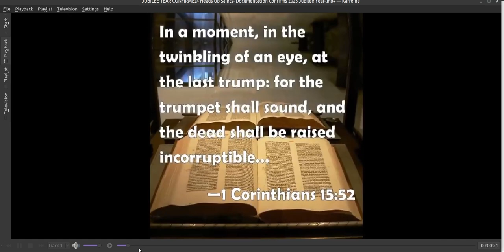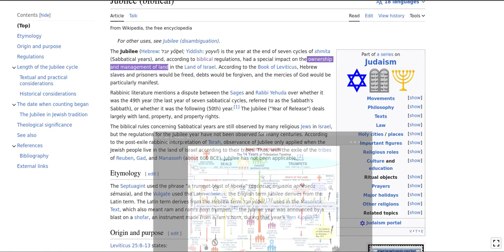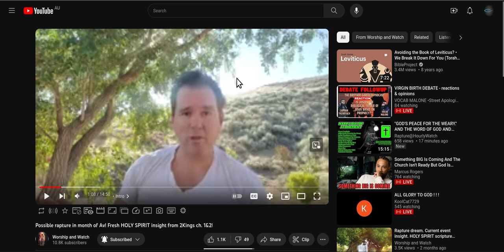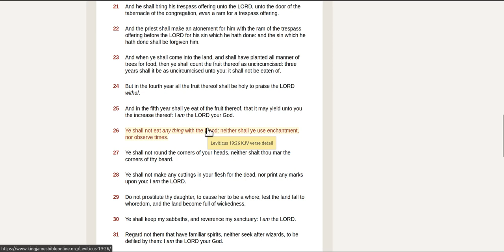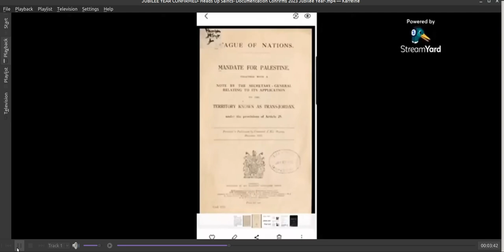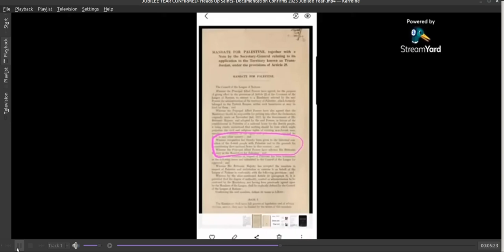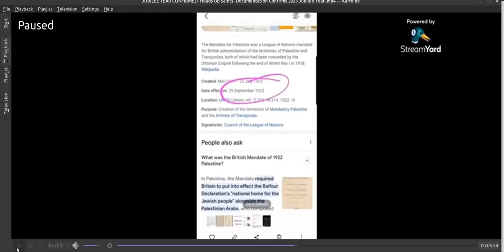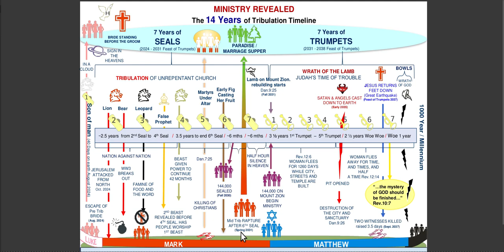Not a jubilee Rapture